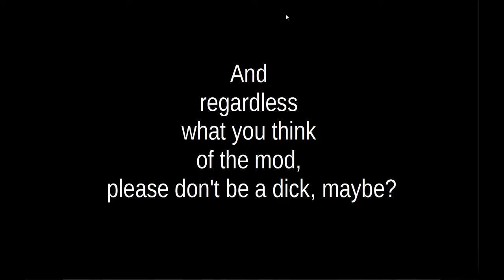Beta moments with Lost Alpha dev-cut (18). Yantar TZ... briefly.